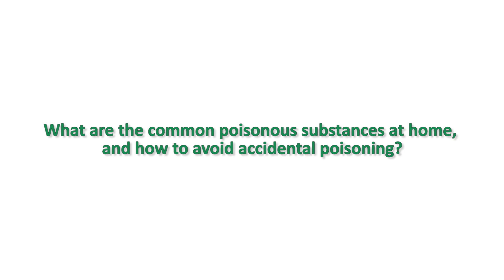What are the common poisonous substance at home and how to avoid accidental poisoning?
Did you know that kerosene is one of the most dangerous poisons in your home? Learn more about the various products at home that can cause accidental poisoning at home, and the precautions to take with them from our very own, Dr. Prameela who is heading the Pediatric Emergency and Intensive care of KIMS Trivandrum.